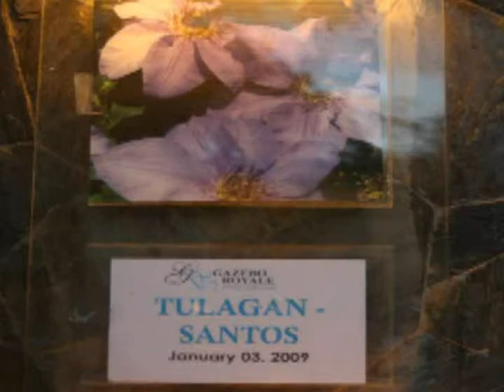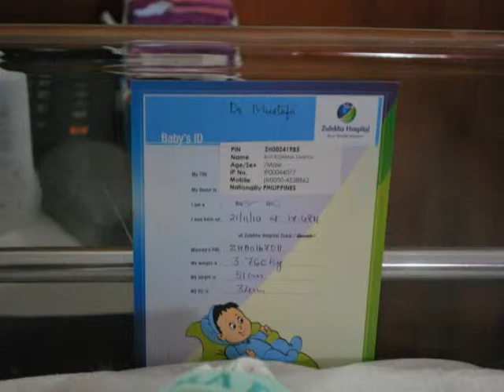Brendon Carl @ 1 Year part 1 of 2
Video Presentation for
Brendon Carl's 1 Year
Birthday Celebration
@Chowking Al Ghurair
Dubai, UAE